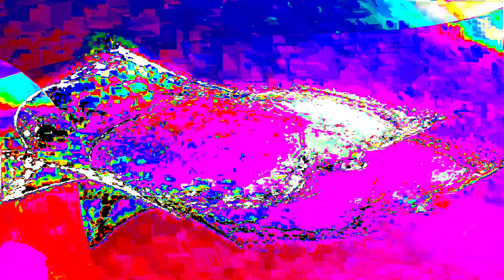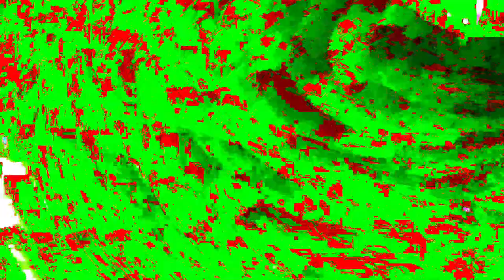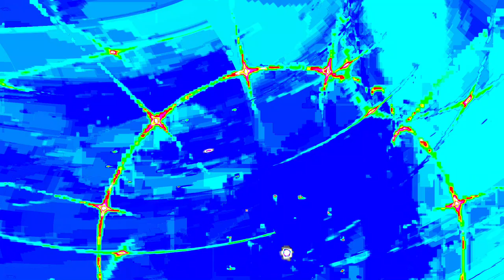[EPILEPSY WARNING] Movie 24 01 21 14h54m28s